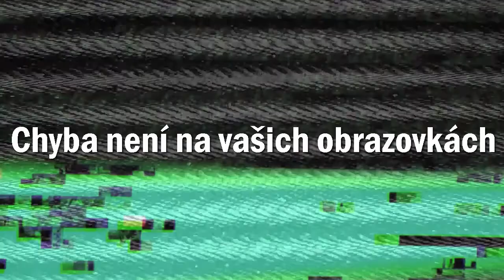► Aneb totálně originální speciál za 500 odběratelů!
Pro více informací, klikni na "Zobrazit více"
Je to tady! Je tady to obrovský a zároveň úplně neuvěřitelný číslo, ktrerý jsem nikdy v životě nečekal, že ho fakt dostanu. Předem chci jen říct, že tohle videjko je opět myšleno ze srandy jako všechny moje videjka na kanále. Jsem ale neskutečně moc rád za to, že jsem tu nádhernou hranici překonal a to vlastně jenom díky vám. Možná můžete očekávat ještě jedno videjko, ve kterém se to pokusím víc rozebrat - děkuju vám za úžasný 4 roky od založení mýho youtube kanálu :)
► Ask.fm: ask.fm/Michalino14
► Skype: m1ch4lino14
SOFTWARE:
► Camtasia Studio 8
► Paint
► Audacity
TECHNIKA:
► Superlux E205U
► SJ4000
► Lenovo G50
Pokud si ti toto video líbilo, tak nezapomeň dát palec nahoru! Jestli se ti nelíbilo, tak dej palec dolů a zkus mi napsat, co mám v budoucnu zlepšit ve videu :)
m1ch4lino14 michalino14 cz sk video videa